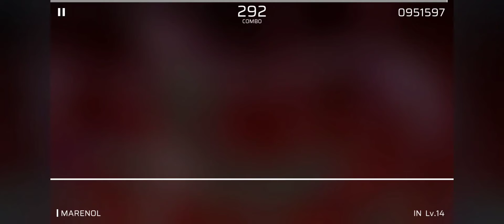Phigros | LeaF - MARENOL [IN Lv. 14] 10 Good 1 Miss (0951597pts.)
La primera vez que jugué esto me asusté con el inicio XDDDD

No sé cómo haría miniaturas de este juego así que así quedará por un tiempo jajaja

Add me on... esto no es Beatstar XD